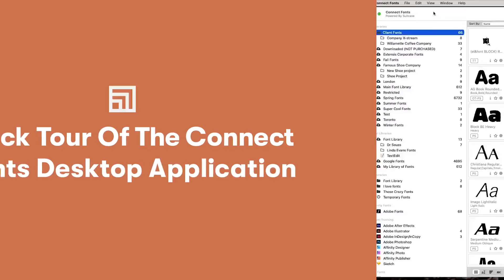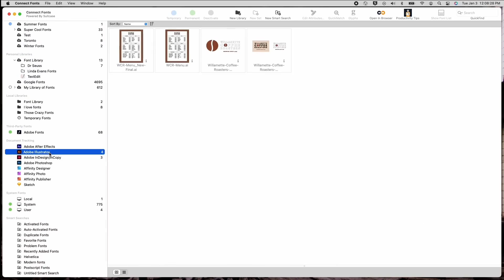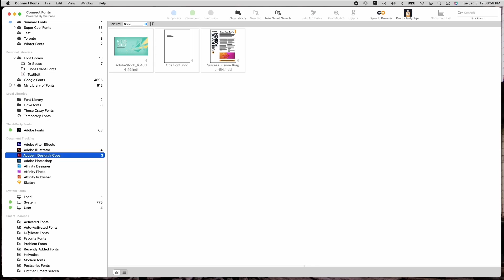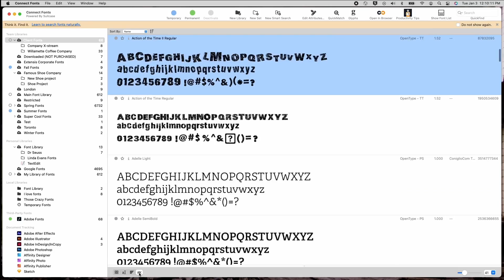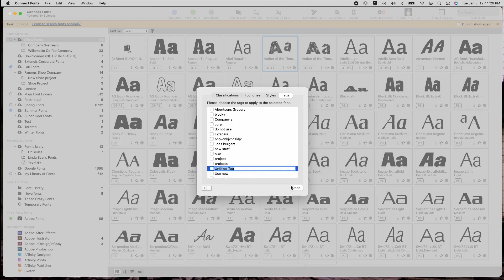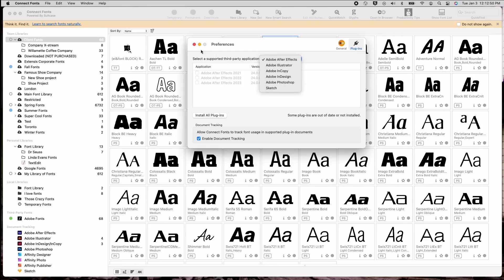Quick Tour Of The Connect Fonts Desktop Application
An overview of the desktop application’s user interface and functionalities that is essential to finding success with Connect Fonts.